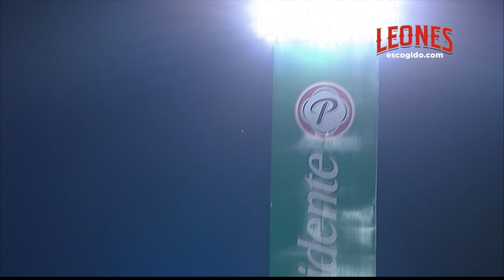HR | Franchy Cordero vs Águilas | Diciembre 27 | ESCOGIDO 2019